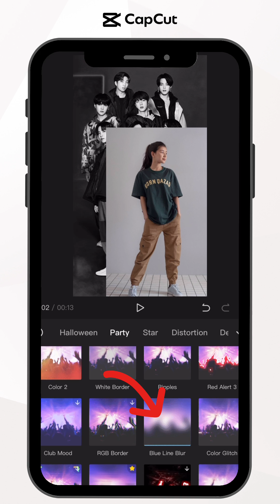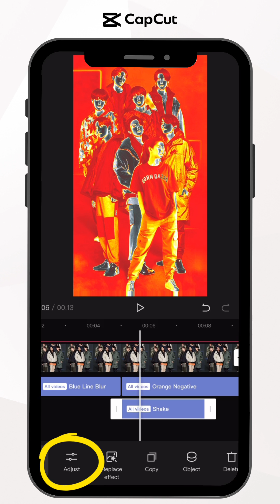[TUTORIAL] How to Create gangster Template | CapCut Philippines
Hi Creators!
Sa Video Tutorial na ito matutunan niyo How to Create gangster Templateusing CAPCUT APP!

Kung meron ka pang gusto matutunan, i-comment mo lang sa comment section!

The Official CapCut Philippines Youtube account aims to educate creators on how to edit CapCut and TikTok trending effects on using the CapCut app, tips and tricks for video editing, and how to maximize CapCut accounts.